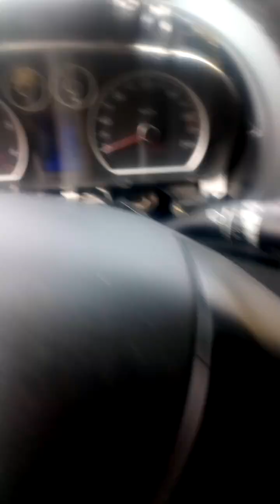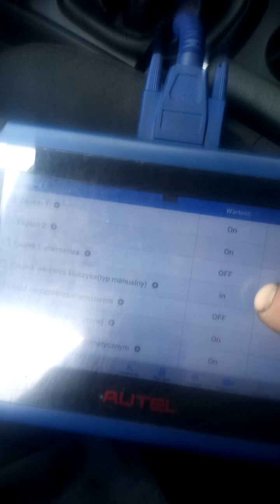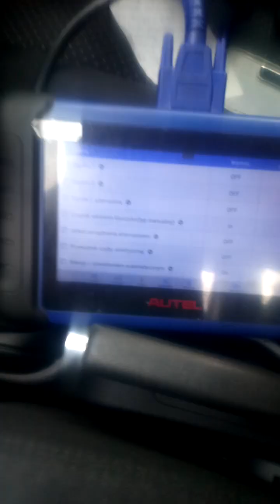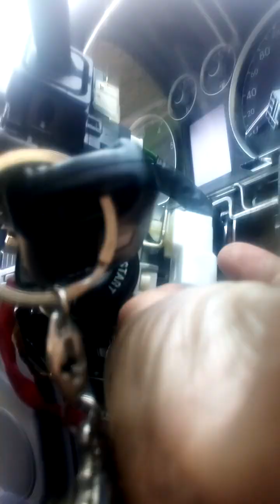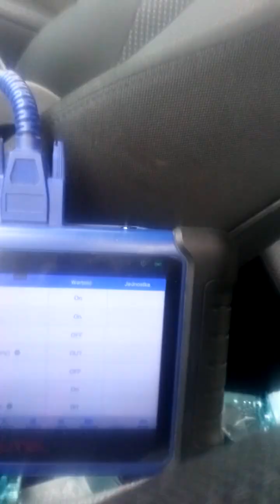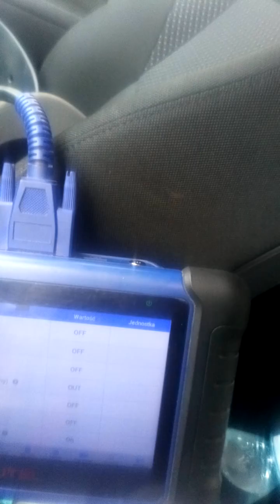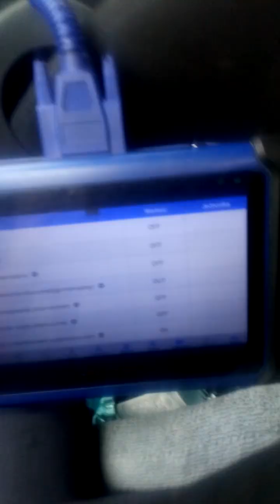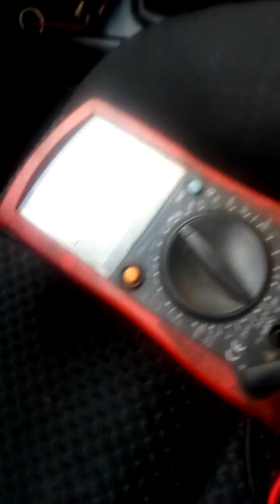hyundai i30 sw, key remote light inside problem